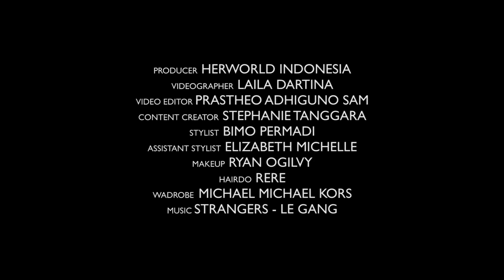5 Tips Anti-Stres ala Velove Vexia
Anti-stress ala Velove Vexia!
So, setiap orang punya cara sendiri buat meredam stres. Bagaimana dengan Velove Vexia?
Model Velove Vexia
Videographer Laila Dartina
Video Editor Prastheo Adiguna Sam
Content Creator Stephanie Tanggara
Stylist Bimo Permadi
Assistant stylist Elizabeth Michelle
Makeup Ryan Ogilvy
Hairdo Rere
Wardrobe and accessories Michael Michael Kors
Digital Imaging Takajo Retoucher